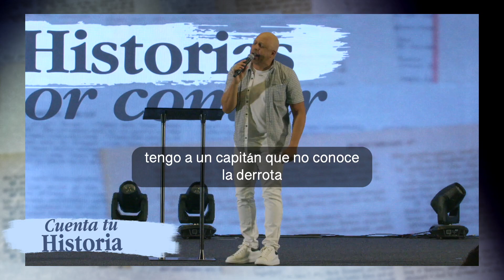"Cuenta Tu Historia" Richard Garcia